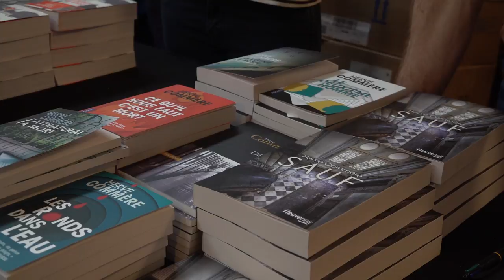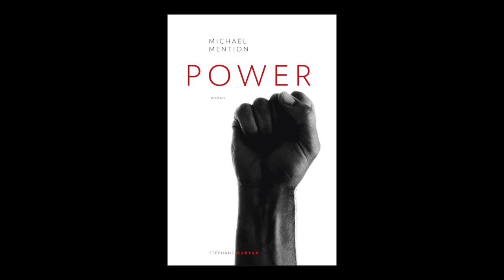Michaël Mention - Power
À l'occasion de la 14ème édition du festival "Quais du Polar" à Lyon, Michaël Mention vous présente ses ouvrage "Power" aux éditions Stéphane Marsan.